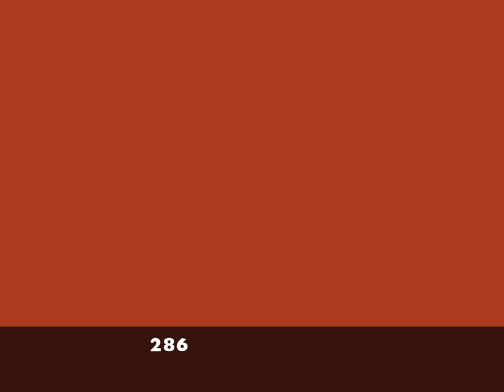2861 Brewster Drive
$175,000.00
3 Bedrooms, 3.5 Bathrooms, 1800 Sq.Ft

Great home in popular location awaits new owner. Step in and enjoy the openness of the floor plan with its large gathering room and fireplace focal point. Swing on around to gather for good food and conversation in the spacious kitchen and dining area. This is a comfortable home. Step upstairs to the bedroom floor with its large owners retreat with really unique tile shower and separate soaking tub plus plenty of closet space. Step up a half a level and you find yourself in the big bonus room with a separate full bath and lots of closet space. You owe it to yourself to personally inspect this distinctive and attractive home.

Buying a Clarksville Home? Search ALL Homes For Sale

Selling your Clarksville Home?

Valerie Hunter Kelly
The Air Assault Team